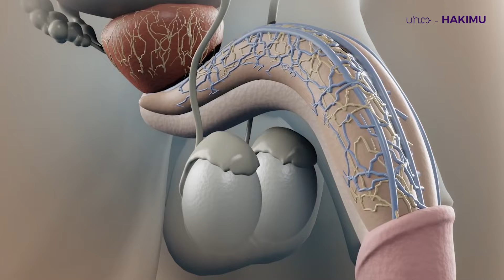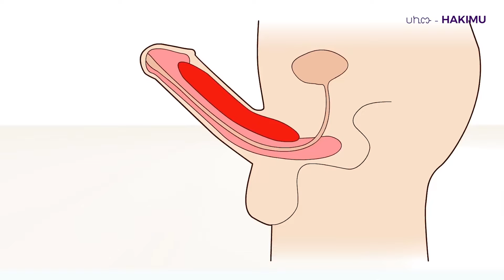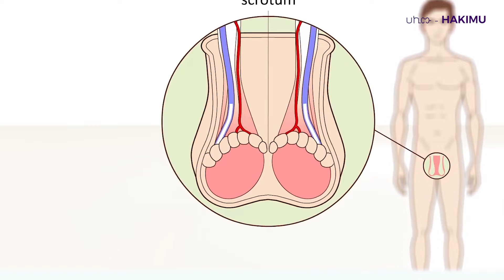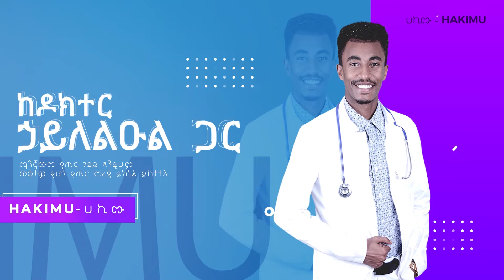Hakimu| በወሲብ ጊዜ ቶሎ እየጨረሱ ይቸገራሉ? ዘላቂ መፍትሄ በዶ/ር ኃይለልዑል | Premature ejaculation Permanent Solution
ከሶስት ወንዶች አንዱን የሚያጠቃዉ በሽታ ዘላቂ መፍትሄ በ ዶክተር ኃይለልዑል።

ሀኪሙ የጤና መረጃዎችን የሚያገኙበት ልዩ ፕሮግራም ሲሆን ከጤና ባለሙያዎች ውጪ የሚሰጡትን የተሳሳተ መረጃ እንዲቀርፍ ተብሎ በዶክተር ኃይለልዑል መኮንን የሚቀርብ ነው::